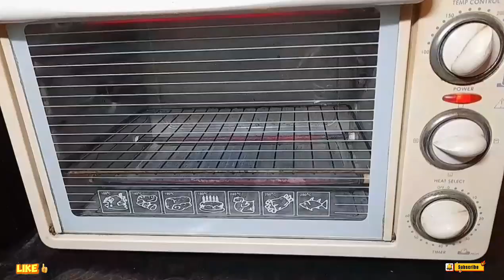Perfact Homemade Cake rusk recipe|how to make cake rusk recipe|خستہ کیک رسک اب بناٸیں گھر میں